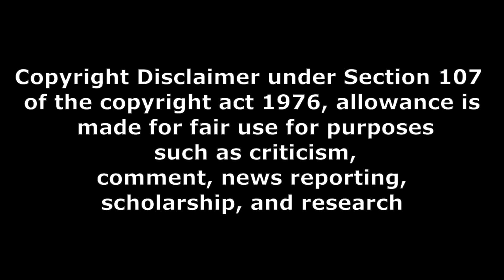baby movie public talk part 2